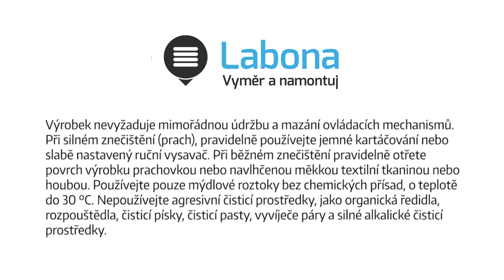Vyměření a montáž vertikální žaluzie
Podívejte se na vyměření a montáž vertikální žaluzie. Žaluzií pak můžete koupit zde:

Nenechte se rušit při práci nebo odpočinku a mějte kontrolu nad slunečními paprsky. S pomocí vertikálních žaluzií jednoduše zastíníte velká francouzská okna i široké prosklené plochy, například v kancelářích.

Zvolením vhodné látky panelů vertikální žaluzie zamezíte nepříjemným odleskům na monitoru počítače, zatímco v místnosti zůstane dostatek přirozeného světla.